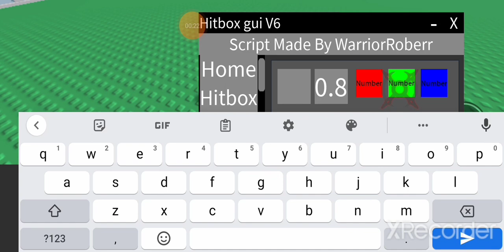Arceus X Roblox Script (HITBOX V6 gui and HITBOX Expander Script)